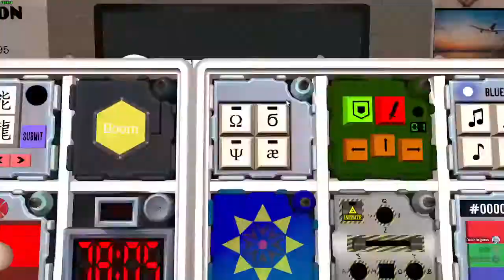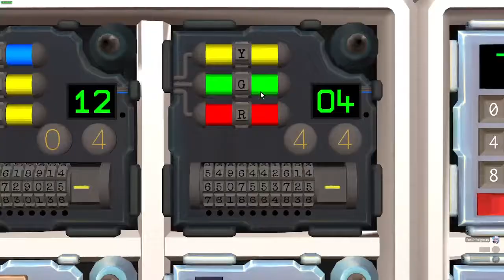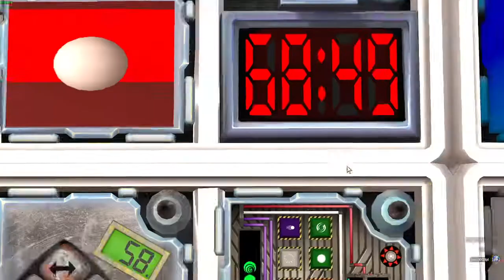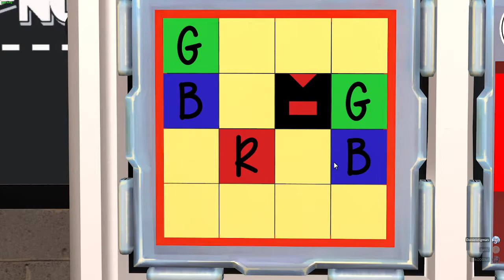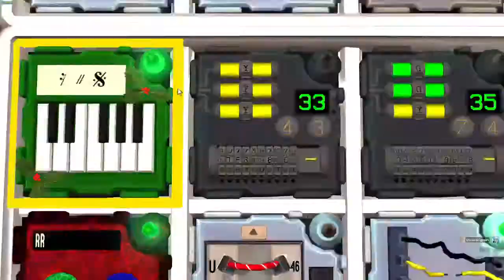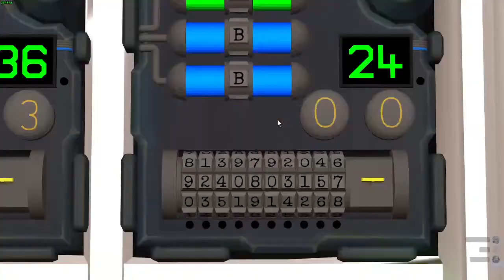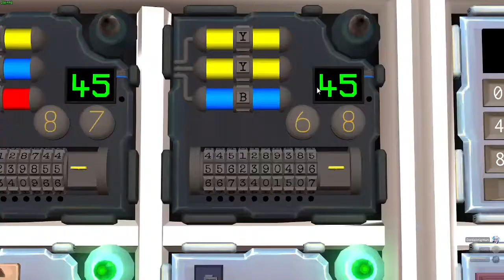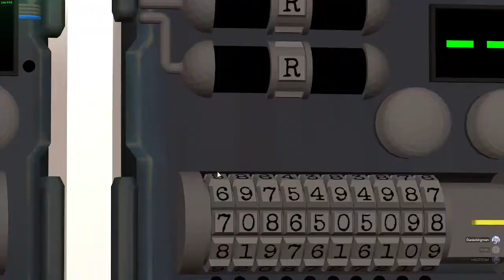KTANE - Defusing Level 95 (47 in 80:00)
Cracked pacing.

Recorded on 14th July 2022 at 7:24 PM